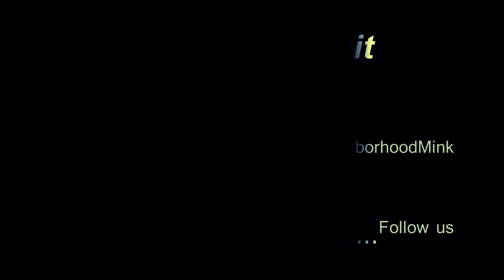Gcode - talking my shit | MUSIC VIDEO | SHOT BY NEIBOR | LIVEEVIL TV ENT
NEW Gcode UMR follow him everywhere @GcodeUMR

LIVEEVIL T ENT NEIBORZ HIT ME EVERYWHERE @NeiborhoodMink